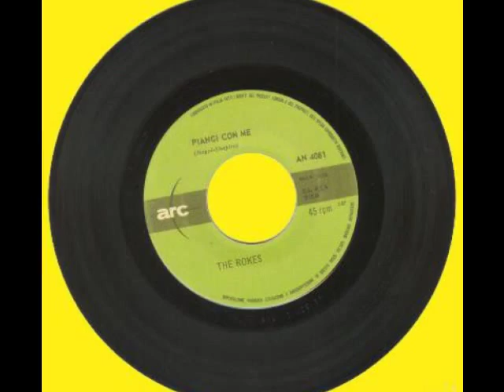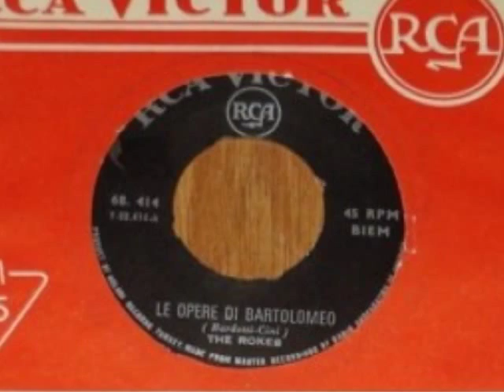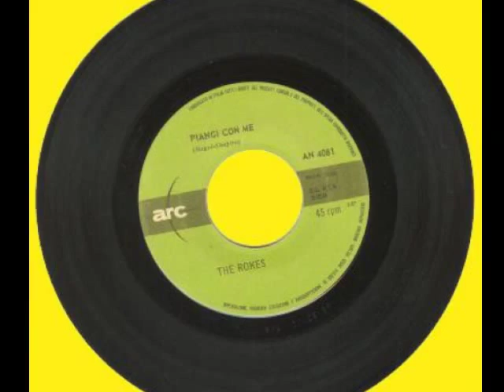The Rokes - The Works of Bartholomew